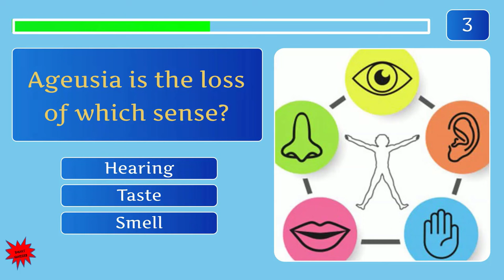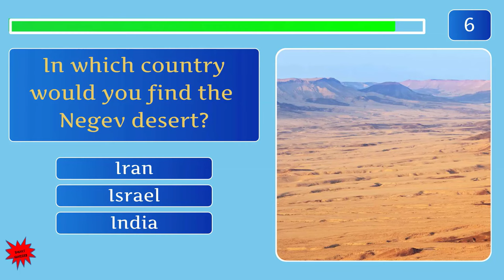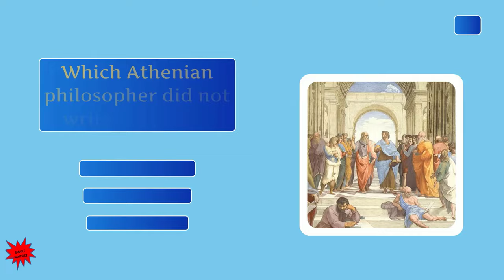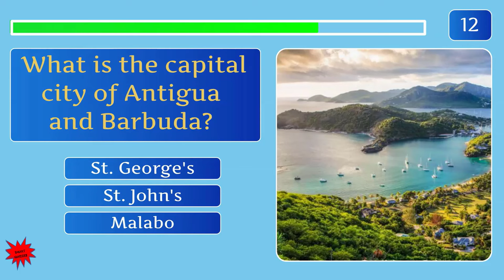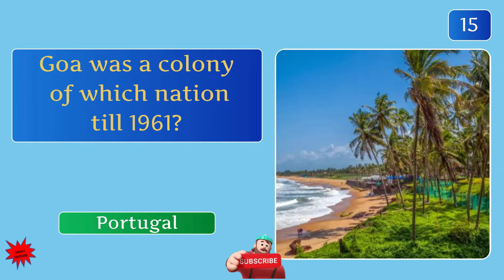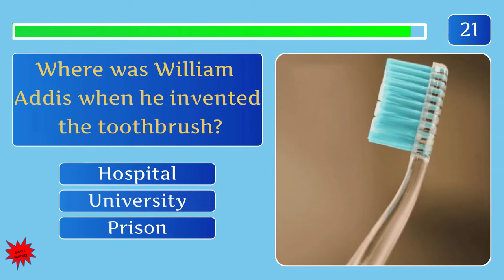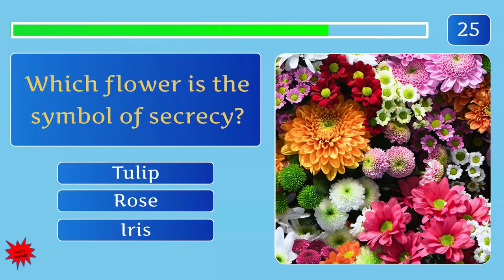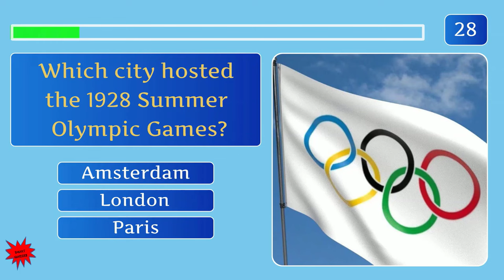General Knowledge Trivia Quiz #63 - Fun Online Quiz Game!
Hello Quizzers! This is part 63 of the General Knowledge Trivia Challenge Quiz. As usual, you have 30 multiple-choice real TV quiz questions!

Measure yourself with the best quiz masters seen on TV! You have 10 seconds to answer...if you need more time to answer, just pause the video.

The level of difficulty is mixed from easy to hard, making it ideal for everyone. The questions are from different areas of study! A number of curiosities and interesting facts are included.

So enjoy a little friendly competition with your friends and learn new facts, and please leave your feedback with your results in the comments section! Thank you for looking into my channel!